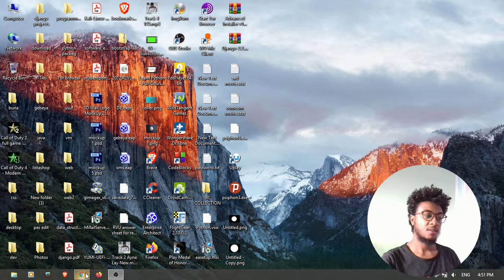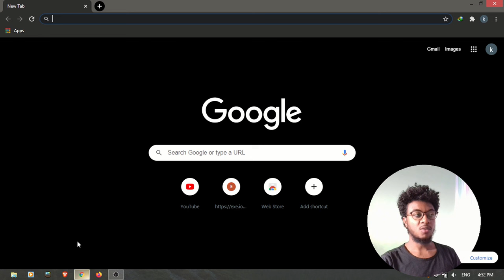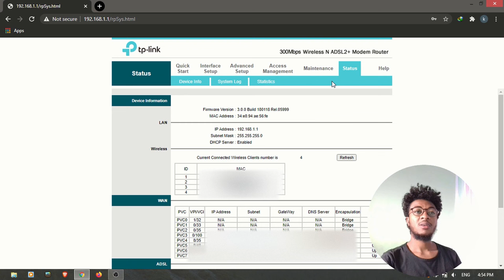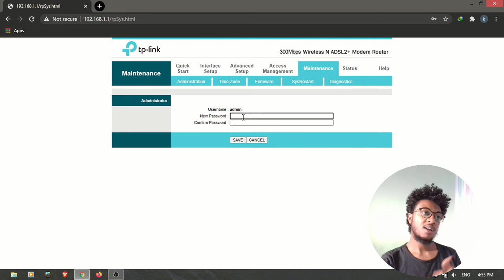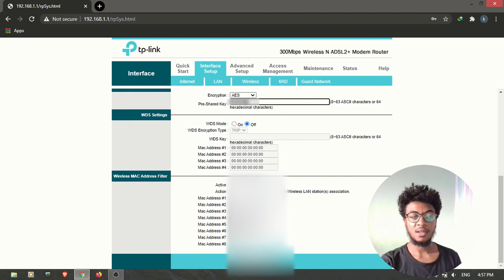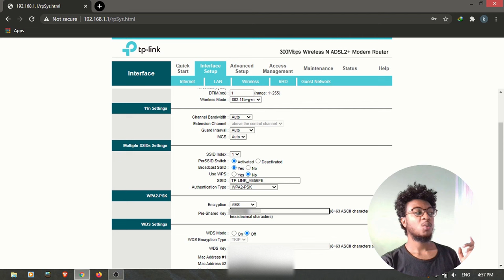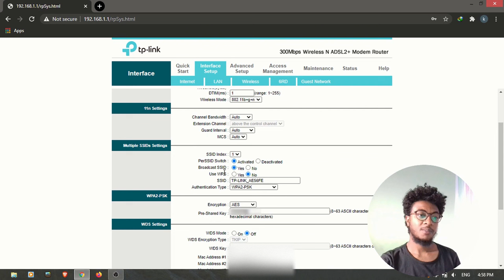የ wifi ፓስወርድ እንዴት መቀየር እንደምንችል እና Hack እንዳይደረግ ማድረግ | how to change wifi password and wifi security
በዚህ ቪዲዮ ውስጥ የ wifi ስም ወይም የይለፍ ቃል(*password*) ከስልክዎ ወይም ከኮምፒዩተርዎ በፍጥነት እንዴት እንደሚቀየር አሳየኋችሁ ፡፡ የ wifi ስሙን ወይም የይለፍ ቃሉን ለማሻሻል በጣም ቀላል እና ፈጣን ብልሃት ነው።

Wi-Fi እርስዎን ለማገናኘት በጣም ጥሩ ነው ፣ ግን በደንብ ደህንነቱ የተጠበቀ Wi-Fi የግል መረጃዎን አደጋ ላይ ሊጥል ይችላል። የ WiFi መሣሪያዎን የይለፍ ቃል መጠበቅ እና የይለፍ ቃሉን በመደበኛነት መቀየር አውታረ መረብዎን(network) እና ውሂብዎን(data) ለመጠበቅ አስፈላጊ ቁልፎች ናቸው። የይለፍ ቃልዎን መለወጥ እንዲሁ ርካሽ ጎረቤቶች የመተላለፊያ ይዘትዎን(bandwidth) እንዳይሰርቁ ያደርጋቸዋል! የ Wi-Fi ይለፍ ቃልዎን ለመቀየር የራውተርዎን ውቅር ገጽ መክፈት እና በሽቦ-አልባ ቅንብሮች ስር የይለፍ ቃሉን መለወጥ ያስፈልግዎታል ፡፡

In this video I've shown you that how to change the wifi name or password quickly from your phone or computer. Its too easy and a quick trick to modify the wifi name or password.

Wi-Fi is great for keeping you connected, but a poorly secured Wi-Fi can put your personal information at risk. Keeping your WiFi Device password protected and changing the password regularly are essential keys to protecting your network and your data. Changing your password also keeps cheap neighbors from stealing your bandwidth! To change your Wi-Fi password, you'll need to open your router's configuration page and change the password under the wireless settings.